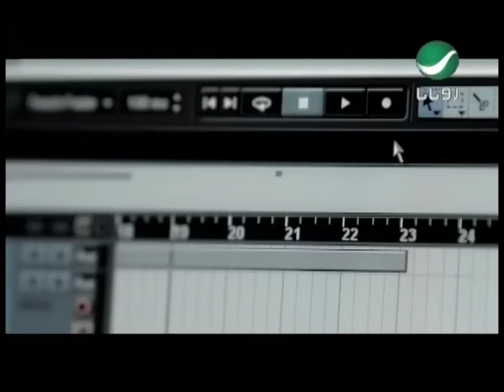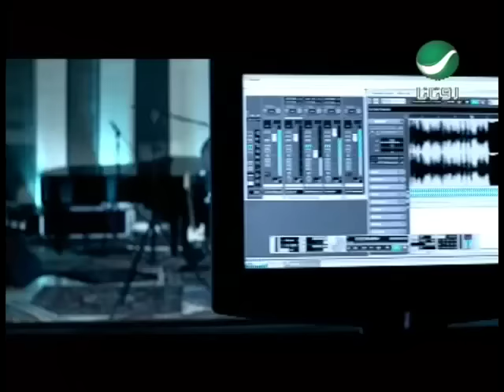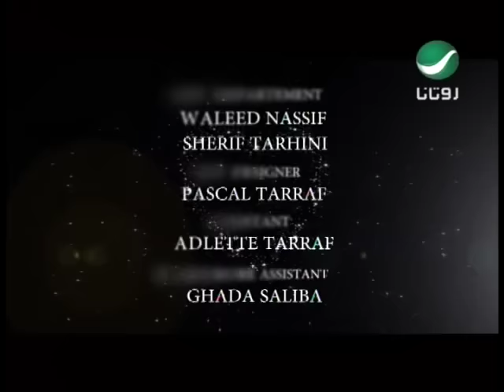Elissa Betmoun اليسا - بتمون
من اروع واقوى اغانى الفنانة اللبنانية اليسا